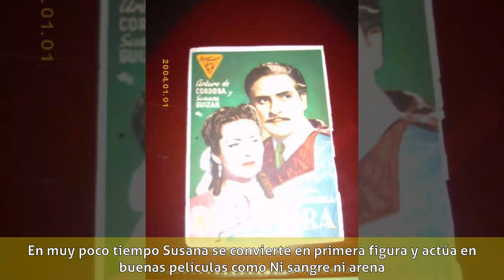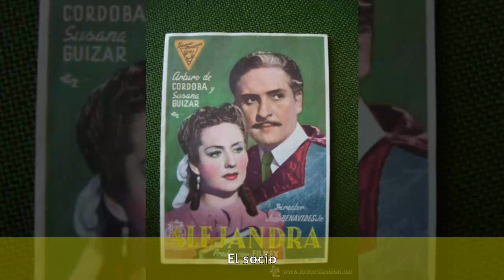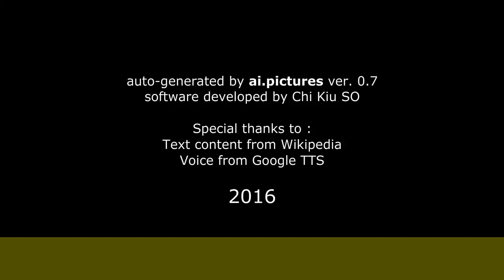Susana Guízar - Biografía